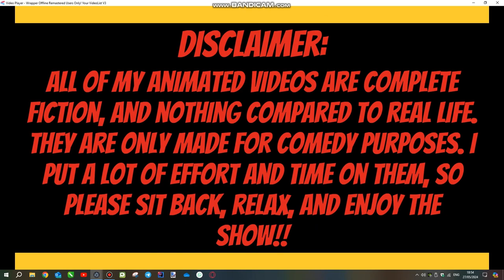Atticus and His Friends Start a Dance Party at the Baseball Court/Grounded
Plot:
Atticus and his friends were all bored, with nothing to do besides of just standing here at the baseball court, so they all decided to start a dance party there.